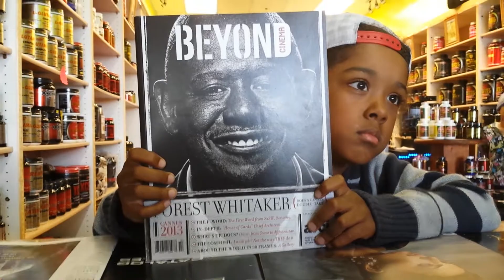Forest White Taker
Forest Whitaker's name through the eyes of my 6 year old nephew.